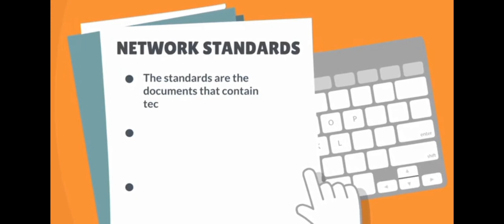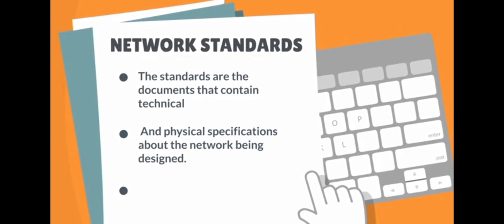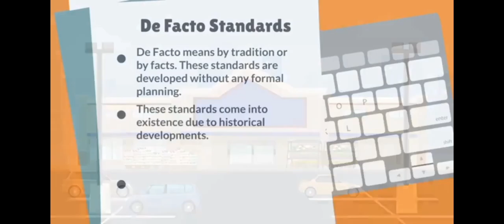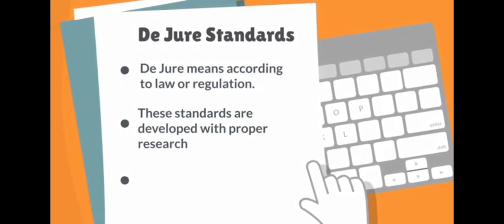What is network standard| De Facto & De Jure Standard | Easiest Explanation in Urdu | Hindi